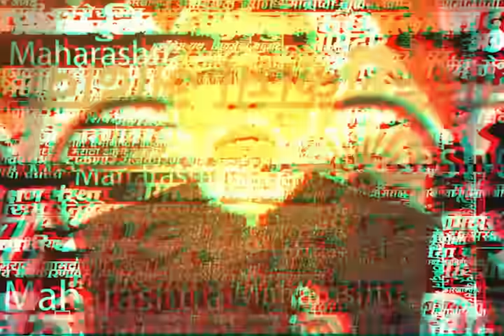Uddhav Thackeray यांनी Narendra Modi यांना शब्द दिला होता! Deepak Kesarkar यांच्या दाव्याने खळबळ